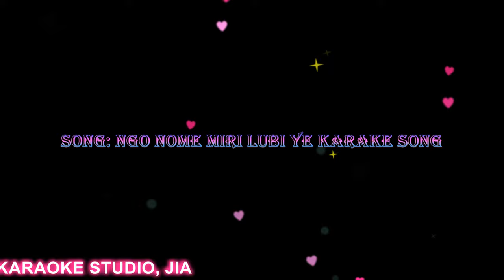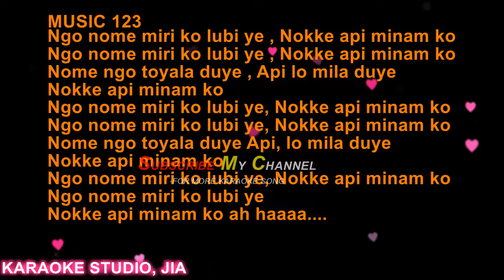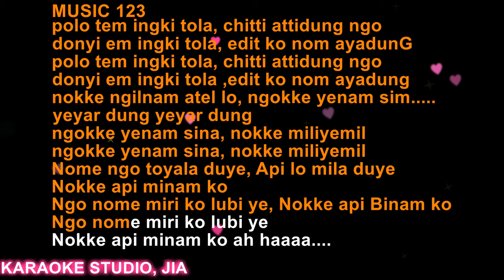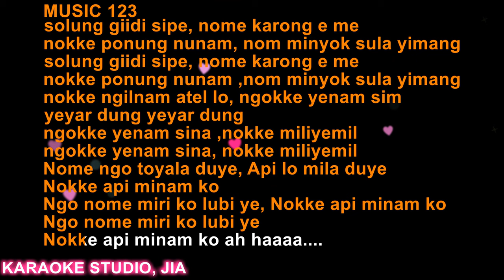Ngo nome miri ko lubiye karaoke adi song